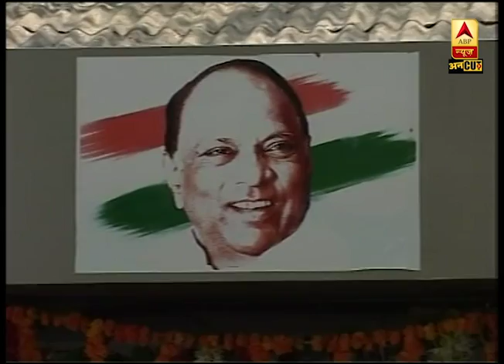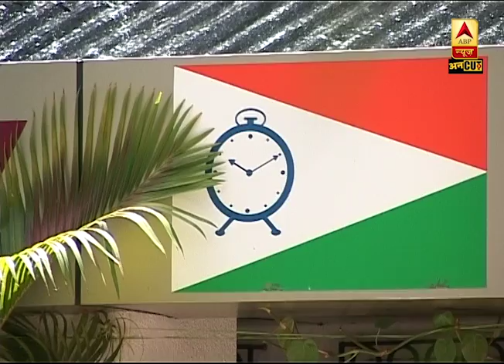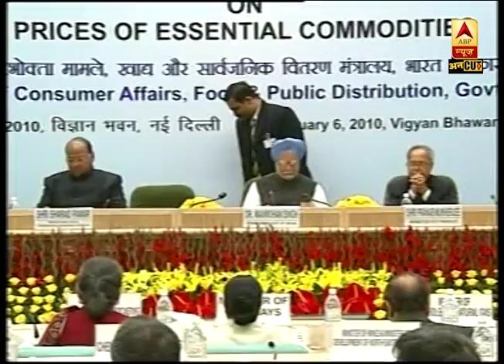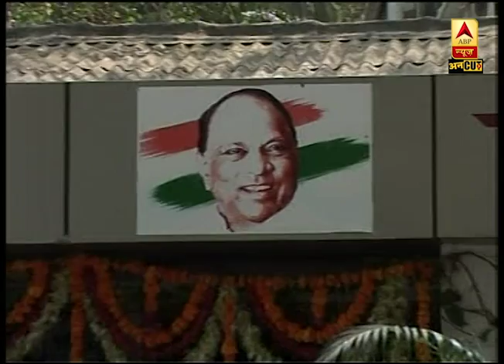क्या है शरद पवार के राजनीतिक करियर की 2 गलतियां ? | ABP Uncut Explainer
महाराष्ट्र विधानसभा चुनाव में एनसीपी राज्य की तीसरी सबसे बड़ी पार्टी है. विधानसभा चुनाव में एनसीपी ने 54 सीटों पर जीत दर्ज की है ऐसे में महाराष्ट्र में सरकार बनाने में बड़ी भूमिका निभा सकते हैं शरद पवार, ऐसे में आज इस वीडियो के जरिए जानिए शरद पवार के राजनीतिक करियर की 2 बड़ी गलतियां